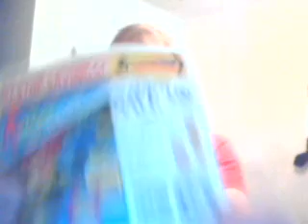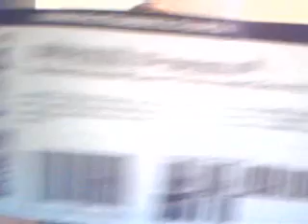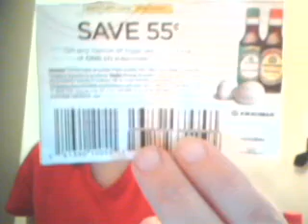kroger and sunday coupons